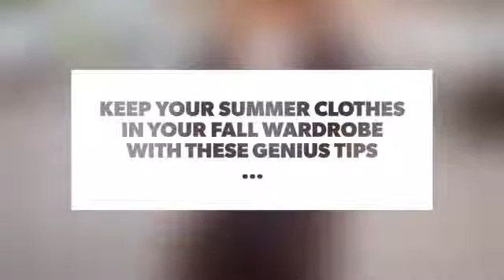Keep Your Summer Clothes in Your Fall Wardrobe with These Genius Tips ...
If you live in an area with colder weather, you have a very brief window that you can wear your summer clothes. I’m in the same boat, and I absolutely hate when that time of the year comes that you have to put away your shorts and wear jeans, or store those tank tops in favor of long-sleeve shirts. Nothing is fun about putting away clothes that remind you of freedom and warm, summer days! If you’re just not ready to part with your summer wardrobe yet, follow these tips, ideas, and tricks to make your favorite pieces from your summer wardrobe last well into the fall!

Check also:

How Can You Make Your Summer Clothes Work for Fall?

9 Staple Clothing Items for Fall That Your Wardrobe is Incomplete without ...

7 Summer Articles of Clothing That Will Get You through Fall ...

Transition Your Summer Wardrobe to a Fall One ...

7 Stores for Women Who Love to Shop at Victoria's Secret 🛍 ...